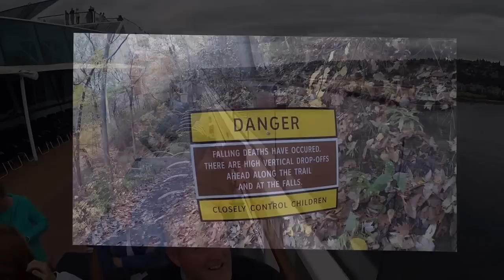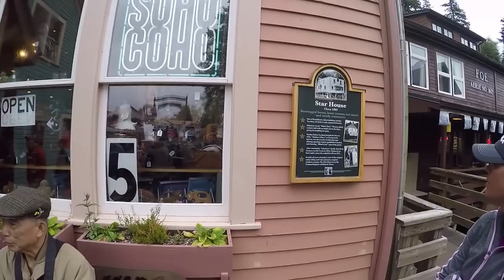RV Life Living Full Time In a RV S3 E35 Rving on a Cruise Ship Day 1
Kim and Darrell join their family on an Alaskan Cruise.  They leave Seattle and their first stop is Ketchikan Alaska by way of the Inside Passage